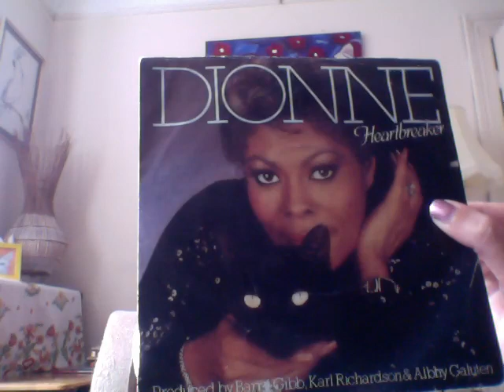HeartBreaker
60 DAY SONG CHALLENGE!

Day 52: Heartbreaker (B.Gibb, M.Gibb, R.Gibb) by Dionne Warwick

A great Song by the wonderful Dionne Warwick written by  the Bee Gees. I hope you like my version.

Ciao
The Vegan Busker
Sergio